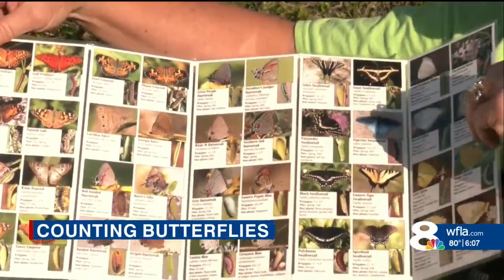Group counts butterflies at Fort DeSoto Park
Butterfly enthusiasts gathered at Fort DeSoto Park Saturday to count the butterfly population.